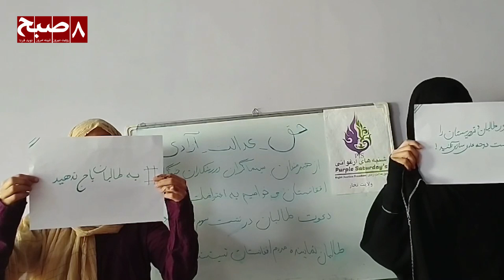جلسه شورای امنیت سازمان ملل؛ اشتراک‌کننده‌گان بر ضرورت حضور زنان‌ در نشست سوم دوحه تأکید کردند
شورای امنیت سازمان ملل متحد شب گذشته میزبان نشستی درباره اوضاع افغانستان بود که در آن به مسایل مختلف امنیتی، سیاسی و حقوق بشری کشور پرداخته شد. برخی از اشتراک‌کننده‌گان این نشست از جمله امریکا از حضور نداشتن نماینده‌گان زنان در نشست سوم دوحه انتقاد کرد و شنیده شدن صدای آنان در باره حقوق‌شان را یک‌ نیاز اساسی خوانده است.